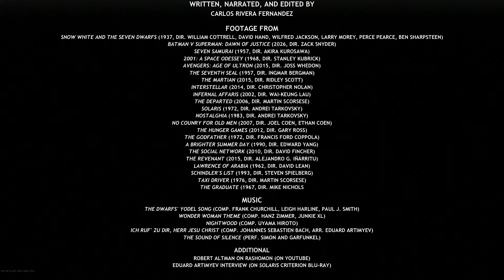The Misuse of Music in Movies – A Pause for Cinema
Hey guys.

Fuck me I start school on Monday so I decided to upload a video on music in movies bc here is something critically wrong with how it's used. At least in terms of a pretentious douchebag (whether that's me or Tarkovsky - I'll leave it up to you guys to decide).

AND GUESS WHAT I FINISHED THE USUALS HOLY TITS. It's been a 2.5 year process and it's been absolutely crazy but I'm finally done. It'll be up on Friday night next week and I'm so damn glad that I finally finished.

I'm gonna go see Suicide Squad tonight and it's probably gonna suck but I'm seeing it because my friend is leaving for University next week and this might be the last time I see him for a while. I should have just invited him to watch The Thin Red Line because I bought the Criterion Blu-ray two days ago and still haven't watched it. Fml.

Other than that, I'm just chilling.